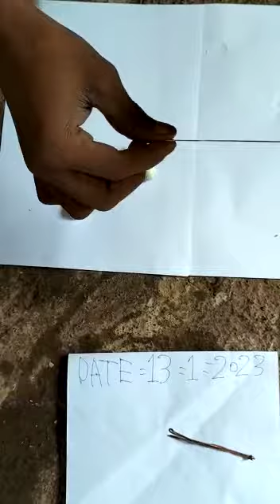white bhilawa सफेद भिलावा safed bhilawa jhad original 8073861102 white biba tree पांढरा बिबे दुर्लभ